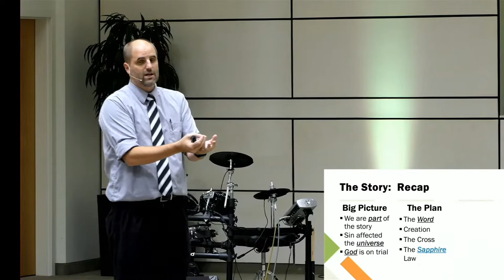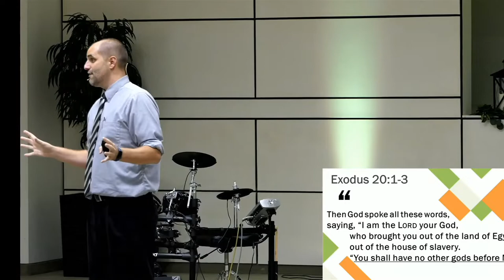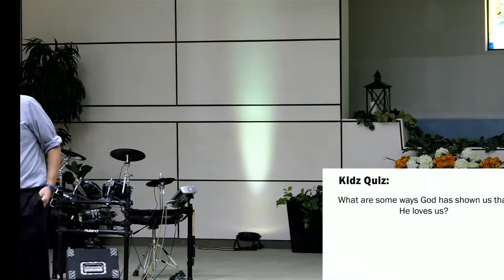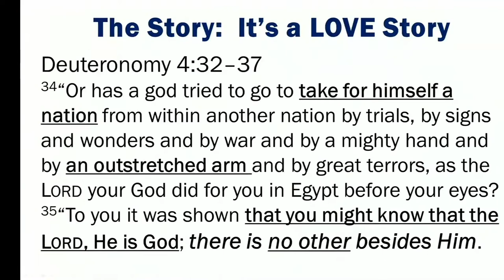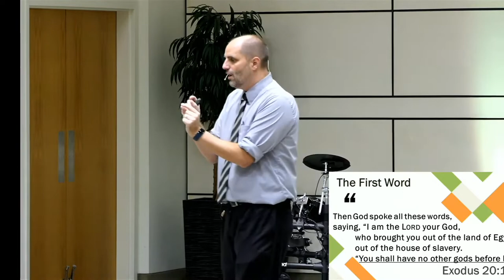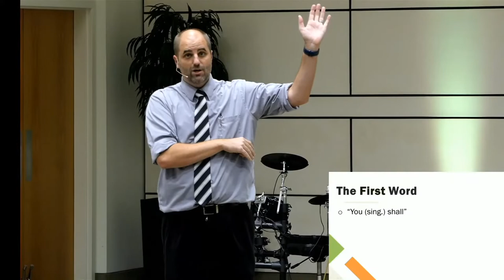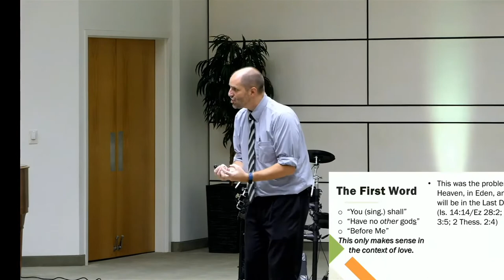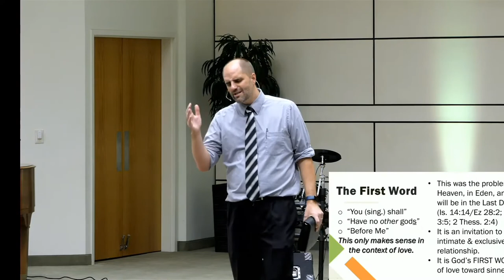Sermon: "The Story, Part 3" - Dayv Lounsbury - July 23, 2022